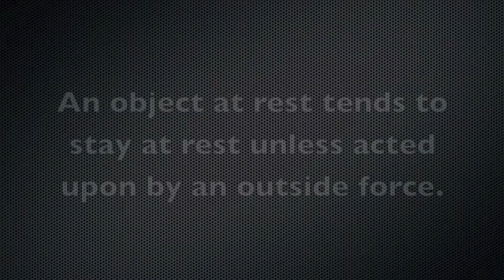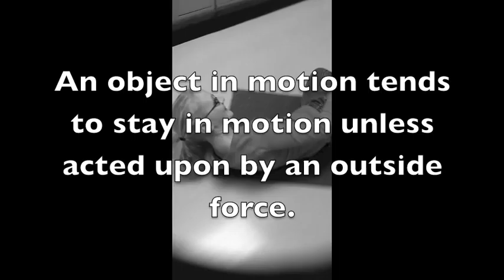Newton's 1st Law by Lauren and Mackenzie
Lauren Osborne and Mackenzie Peterson explain Newton's 1st law of motion in this video project for Mr. Morrow's Science class.